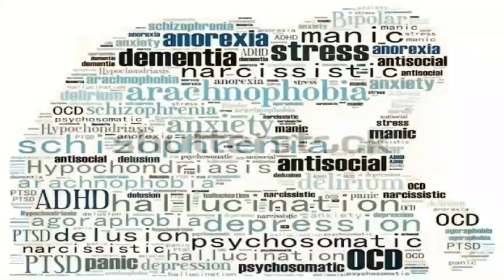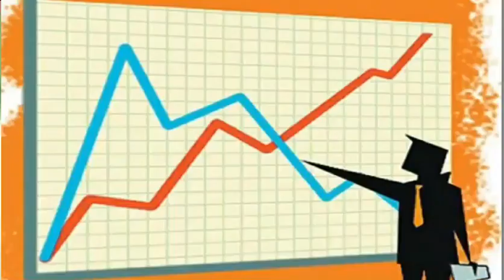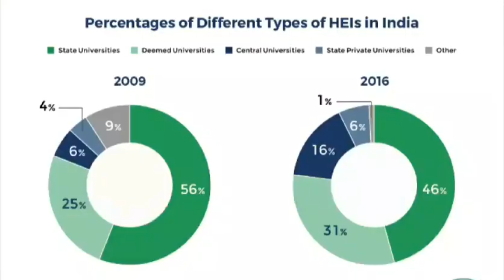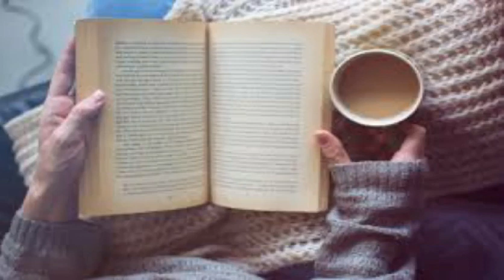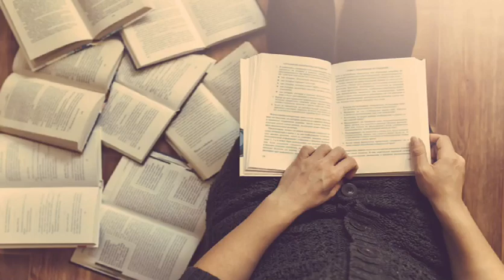The Pandemic couldn't have got this worst in India IF ONLY.... | CGEC PEP TALKS CLUB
A small remembrance of the bad times we faced during 2020
On behalf of প্রগতিশীল_CGECians we are here to present our new video. In this video we are not just talking about the pandemic or who or what is responsible for it, its just examining the fact about the necessary things which are completely ignored by us is the cause of accusing others. The problem and the solution both lies within us and we should do what we can do. Blaming will not create your fancy ambience if you are not coming forward.